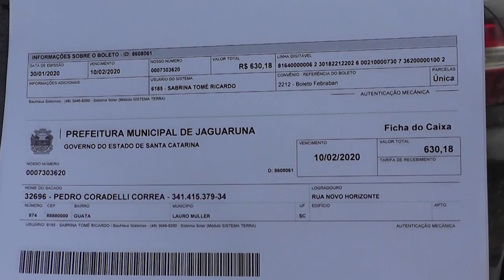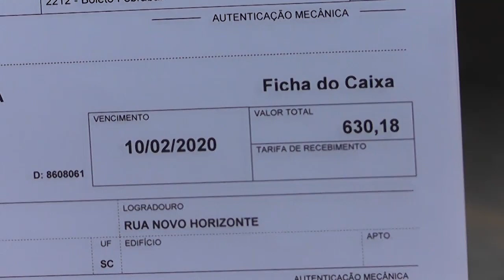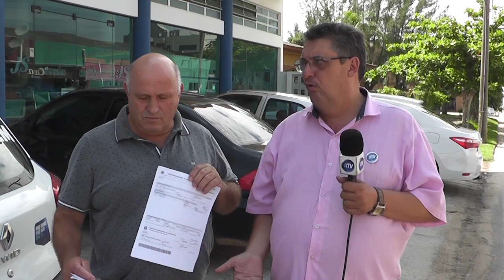População está indignada com os valores do IPTU na esplanada